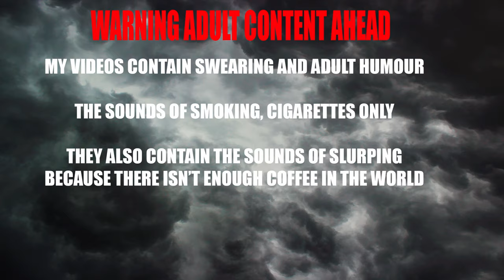Far Cry 5 EP8 Screw Up At The Train Yard!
Darn it!